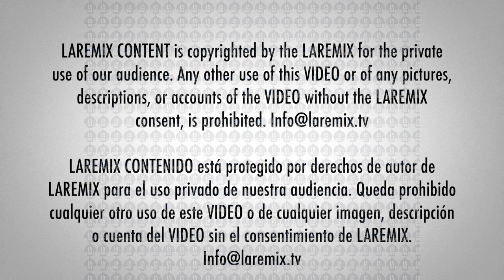Eslabón Armado conquista Billboard gracias a su tema 'Con Tus Besos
"Eslabón Armado aparece dentro de estos ocho number one, gracias al éxito de su producción 'Vibras de Noche', disco que desde la primer semana de su lanzamiento, en el mes de julio, apareció en el Top 1 del chart Latin Album’s de Billboard y en #2 Worldwide de las listas de iTunes. El álbum contiene los éxitos 'Dame tu Calor, 'La Trokita', 'Tal Vez' y '24 Horas', entre otros.La agrupación está integrada por tres jóvenes californianos encabezados por Pedro Tovar Jr.. quien a sus 18 años, se ha convertido en un reconocido y renombrado cantautor del género regional urbano.